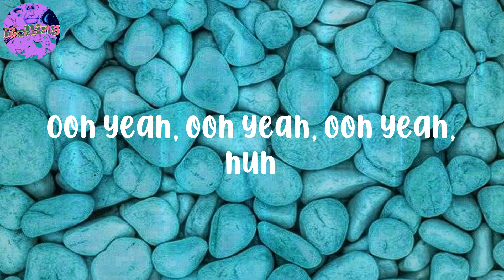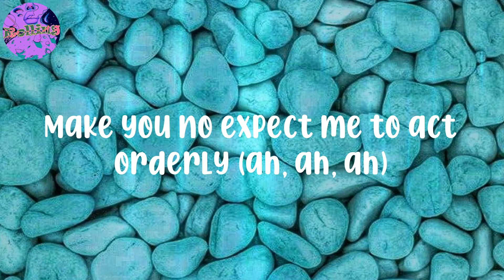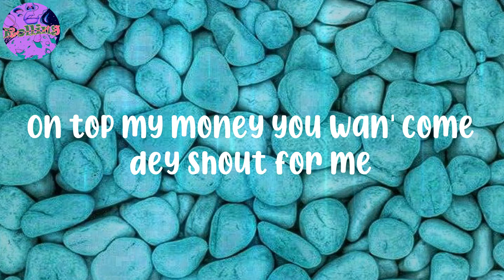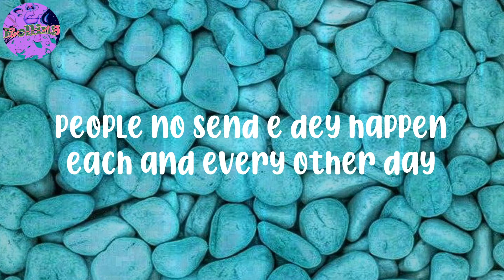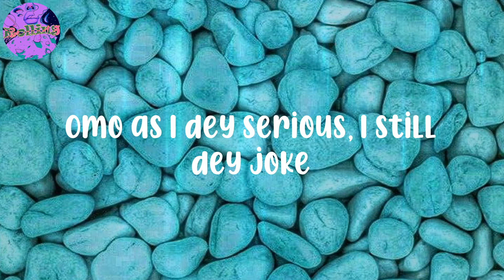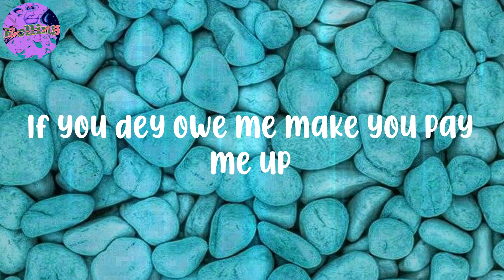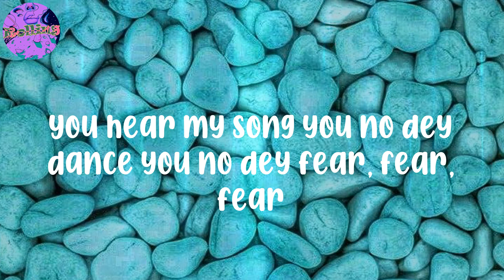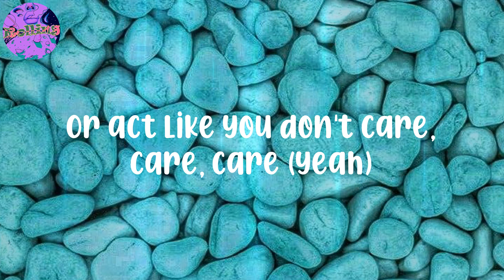𝐑𝐞𝐦𝐚 - (𝐋𝐲𝐫𝐢𝐜𝐬) 𝐀𝐫𝐞 𝐘𝐨𝐮 𝐓𝐡𝐞𝐫𝐞? - 𝐀𝐫𝐞 𝐲𝐨𝐮 𝐭𝐡𝐞𝐫𝐞, 𝐭𝐡𝐞𝐫𝐞, 𝐭𝐡𝐞𝐫𝐞?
Rema - (Lyrics) Are You There?

Rema AreYouThere? AreYouThere?Lyrics

Lyrics:
Ooh yeah, ooh yeah, ooh yeah, huh
Ooh yeah
(One, one)
Another banger